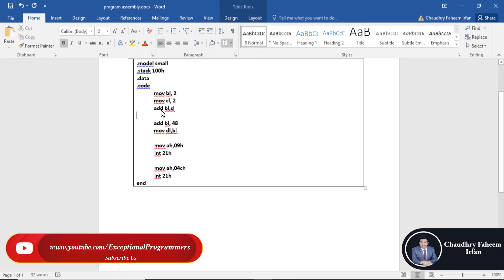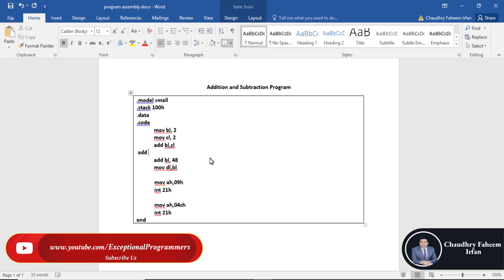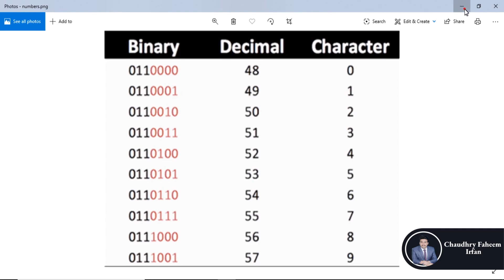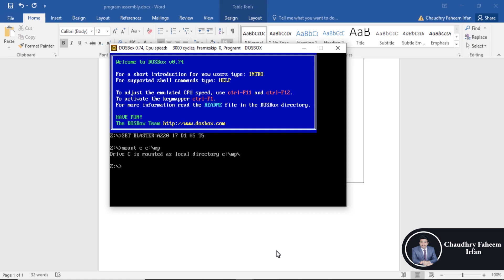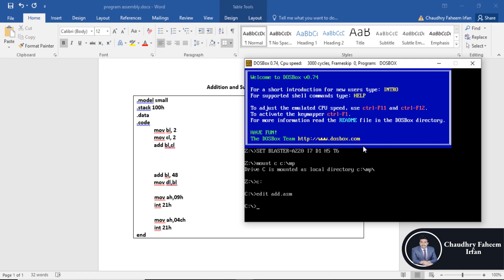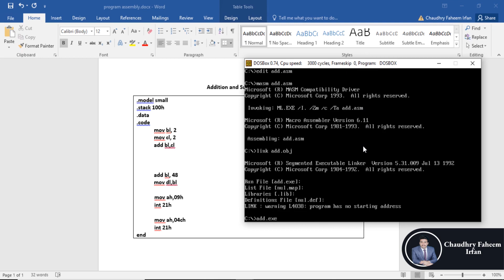Add numbers in assembly language | Assembly Language Programming Tutorial in MASM Part 6/16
This video is about to add two numbers in assembly language.
Welcome to this Assembly Language Programming Tutorial in MASM. This course will enhance your skills. This is a complete intermediate course for beginners. After watching this course you will be able to understand the Assembly language.  This go course will increase your experience.